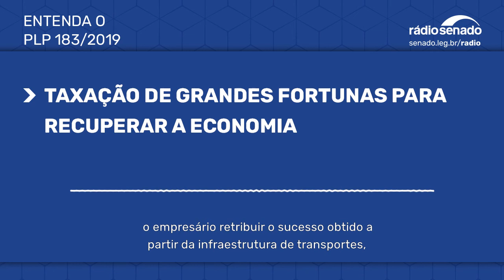PLP 183/2019 - Taxação de grandes fortunas para recuperar a economia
A cobrança de impostos sobre os mais ricos pode ser um caminho para ajudar o mundo a superar a crise provocada pela covid-19. A recomendação, feita pelo Fundo Monetário Internacional, tem o apoio do senador Plínio Valério (PSDB-AM), autor de projeto de lei (PLP 183/2019) que taxa as grandes fortunas. A reportagem é de Bruno Lourenço, da Rádio Senado.